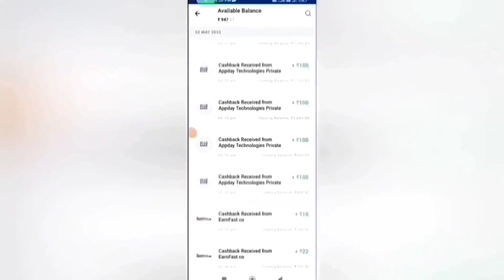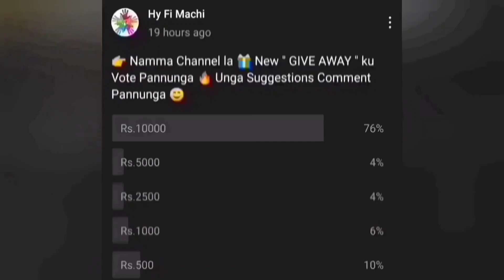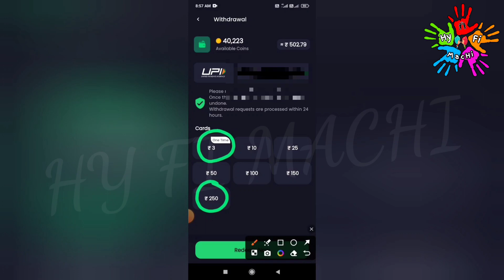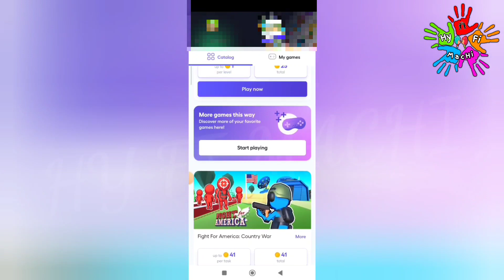🏦 10 Mins: ₹250 |Earn: ₹2500 |Work From Home Jobs in Tamil|Mobile Captcha Entry Jobs|Data Entry Jobs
🏦 10 Mins : ₹250 |Earn : ₹2500 |Work From Home Jobs in Tamil|Mobile Captcha Entry Jobs|Data Entry Jobs|Money Earning Apps Without Investment| New Mobile Captcha Entry Jobs|Easy Money Earning Apps Without Investment |Captcha Entry Jobs |Mobile Captcha Typing App |Money Earning Apps|New Earning App 2024|Best Earning App|Part Time Job|Earn Real Cash Without Investment | online jobs at home in tamil | part time job at home in tamil | Work From Home Jobs Without Investment | online part time jobs for students in tamil |How To Earn Money Online Without Investment |Make Money Online|Online Mobile Typing Job| Cash Monkey App | Work From Home Data Entry Jobs

In this video I show you how to Earn Money Online Without Investment or No Investment. By Using this money Earning App you can Earn 970 daily without any investment. The application name Cash Monkey App. In this app you can withdraw through Bank Transfer Paytm, Google Pay, Phone Pe, Google Gift Card, PayPal  instantly. This is the best Money Earning Apps in 2024. I explain the money earning apps in tamil.